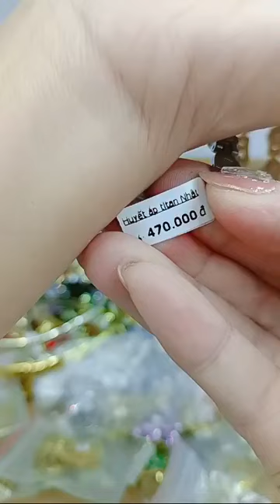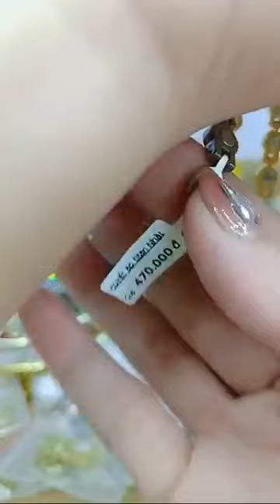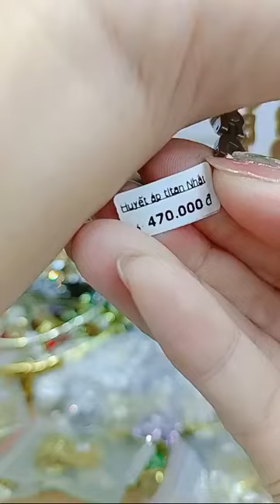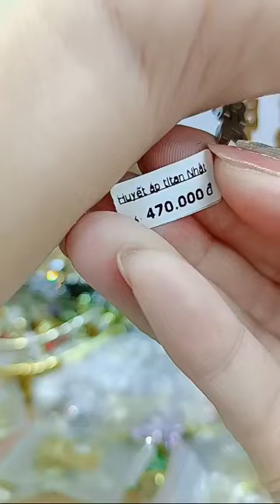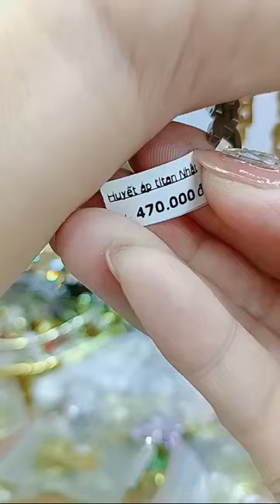อิง น้ําคํา vlog - TRANG SỨC2459 video live 17/4/2023